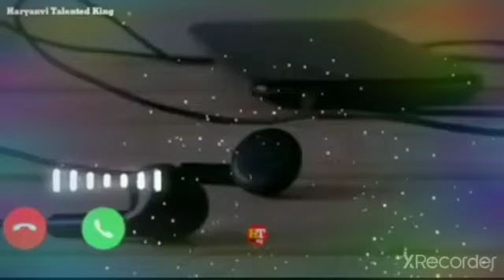New Romantic Hindi song Ringtone new heart broken instrumental Bollywood song ringtones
Video from Malik je
New Romantic Hindi song Ringtone new heart broken instrumental Bollywood song ringtones new ringtone Romantic Ringtone new Indian songs instrumental Bollywood ringtone love tones
new love ringtone
New ringtones
romantic new ringtones
Sad love ringtones
New Love 💓💝 Hindi romantic Ringtone new Indian songs ringtones Bollywood instrumental ringtones new romantic ringtone romanticringtones hindiringtones newloveringtone new Indian songs ringtones New Hindi Love ringtone new romantic ringtone
New Arabic trending ringtones
New Arabic ringtone beautiful new romantic ringtones
New Arabic ringtones
New tik tok viral ringtones
Arabic instrumental ringtones
Arabic songs ringtone
IPhone ringtone
Samsung ringtones
Vivomobile ringtone new beautiful full ringtone
New smart phone ringtones
New beautiful Arabic music
Bollywoodinstrumentalringtones new ringtones today release ringtones malikcartoons newringtones newtons iPhone tone new Pakistani English indean ashia wwe ringtones new drama ringtones bast instrumental ringtonesnew ringtones [instrumental Bollywood geetgeet toptreanding songs ringtones] legal weapon 2 ringtone hindi songs
romantic ringtones sad and romantic mix ringtones  ringtones tum hi ana marjawan film song ringtone new Bollywood songs ringtones new flute Bollywood ringtones very sad emotional ringtone bast ringtones new released ringtones new very sad ringtones Hollywood ringtones lolywood ringtones instrumental ringtones Bollywood instrumental ringtones today release ringtone akh surmy sy bhar k tiyar ki song ringtone number 1 ringtone one of the bast ringtone 3 bast ringtones in the humans world new released ringtones adby music ringtones maker'sbast ringtone hindi ringtones
bhot aye gaye yadeen song ringtone
number one ringtone in thae world
Bollywood instrumental ringtones
Bollywood songs ringtones
hindi songs ringtones
flute ringtones
bast flute ringtones
new ringtone
ringtone
ringtone Bollywood instrumental
ringtones instrumental Bollywood
hindi songs ringtones
English ringtones
arabic songs ringtones
iPhone ringtones
sum sang ringtones
Pakistani ringtones
number one ringtone
flute ringtones
bansri ringtones
bast ringtones
bast hindi song ringtones
old songs ringtones romantic ringtones
instrumental Bollywood ringtones
Bollywood songs ringtone
number one ringtone Nagin 3 instrumental song Ringtone Download Free Jaan nisar – instrumental Ringtone Tu Janne Na -2 Ringtone Most Beautiful Instrumental Ringtone Best Love Instrumental Ringtone Download Free Hosanna flute instrumental mp3 ringtone download Mere rashke qamar bgm ringtone Download Kese Hua Itna Jaruri BGM Ringtone IPL 2020 Theme Song Ringtone download instrumental Tunes63 english Ringtones40 Tik Tok Ringtone34 Mere yaar mod do Song Ringtone Dharmesh Flute Song Ringtone Mp3 Download
bast Hindi song ringtone Bollywood songs ringtones new instrumental Bollywood ringtone marjwan film songs ringtones
very sad ringtones sad ringtones
sad ringtones 2020
super hit ringtones
new trending ringtones new launched very sad ringtones new released 2020 ringtones hearts touching ringtones attitude ringtones romance new ringtones mobileringtones fluteringtones Bollywood newringtones instrumentalringtones iPhoneringtones hindisongs ringtones new ringtones
violinringtones backgroundmusic softmusic tiktokbackgroundsound background sound for tiktok videos new background music new ringtones 2020 violin background sound background sounds for poetry videos copyrightfreemusic English ringtones Arabic ringtones new Arabic sounds background sounds for emotional videos Pakistan ringtones Indian ringtones chains ringtones made India ringtones Hindi songs ringtones copyright free ringtones new rlex music new background music
New Arabic ringtones new hindi ringtones new viral ringtones Zedge ringtones
How to download ringtones